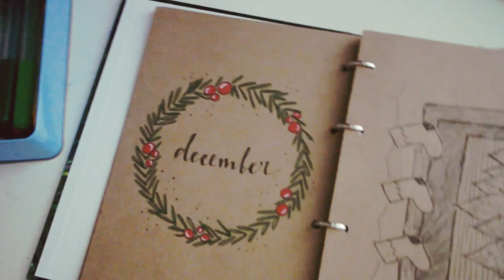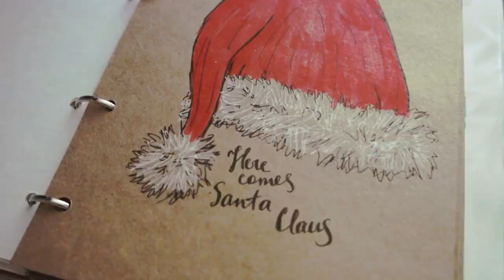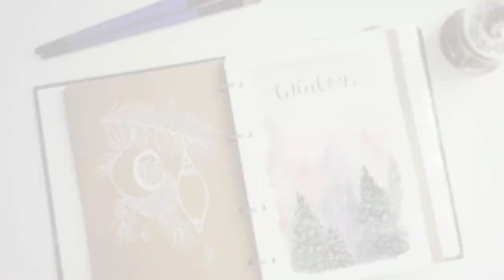НОВОГОДНИЕ ИЛЛЮСТРАЦИИ // pure julia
Christmas sketch and watercolor // Новогодние скетчи и акварель